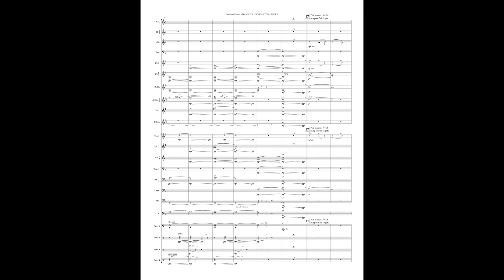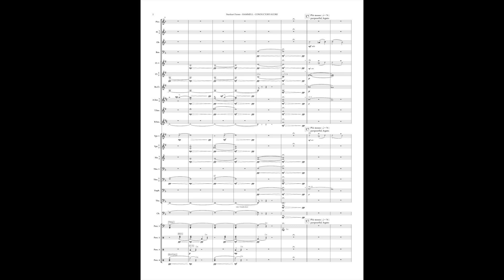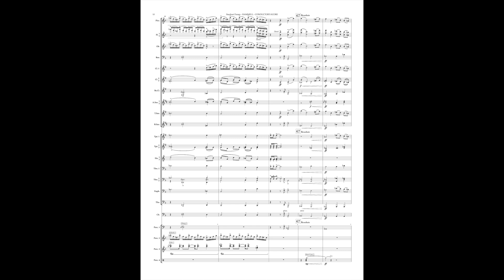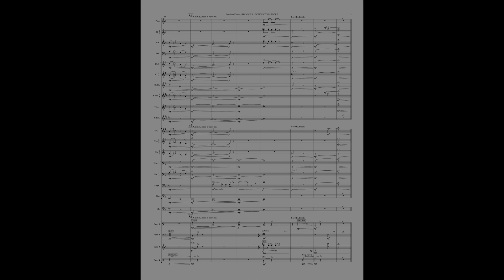“Stardust Dunes” for wind band | E.K.R. Hammell [SCORE VIDEO]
"Stardust Dunes"
for wind band
[2019, rev. 2022, pub. 2023]

E.K.R. Hammell

Demo performance recording built using NotePerformer.

Premiered by Arizona State University Maroon & Gold Band, dir. Dylan Maddix.

For more original music and arrangements by Canadian composer E.K.R. Hammell,

COMPOSER'S PROGRAM NOTES:

"Stardust Dunes" depicts a moment in time on a crystal-clear night during the Perseid Meteor Shower, at one of my favourite beaches on Prince Edward Island. The waves ebbed calmly, yet persistently. Occasionally, shooting stars arced overhead, one of which appeared so close and so bright that it seemed to light up the entire beach in a flash of brilliant white light, disappearing from view as quickly as it appeared into the darkness of the sand dunes.

Drawing from my experience that night, and building upon imagery of sand, sea, and space, this piece was written as an attempt to explore the spiritual link between ourselves and the awe-inspiring physical world we inhabit.